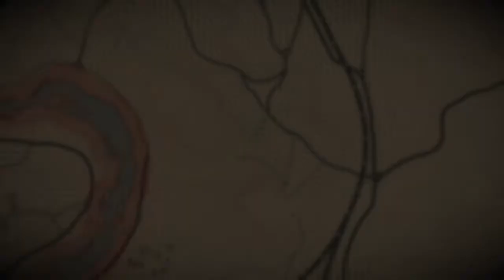Red Dead Redemption 2 bank robbery at valentine